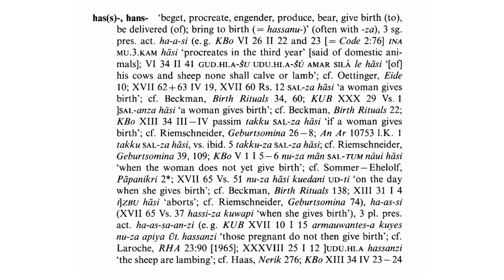Hittite word of the day : h̬āš-i / h̬ašš- ‘to give birth (to), to beget, to procreate’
Hittite word of the day

h̬āš-i / h̬ašš- (IIa2) ‘to give birth (to), to beget, to procreate’:

3sg.pres.act.h̬a-a-ši